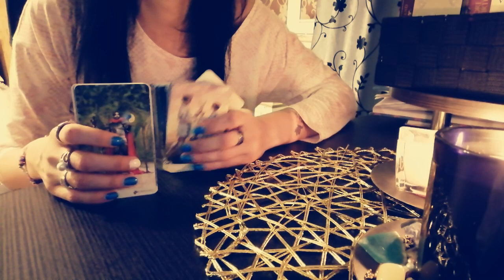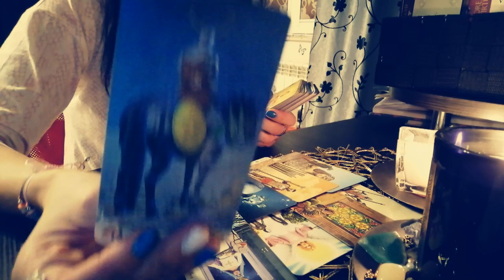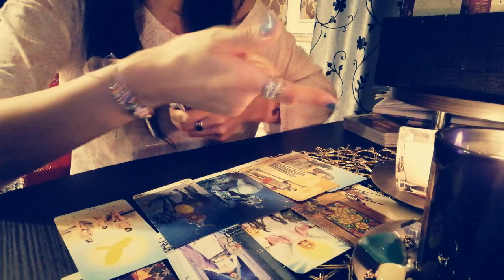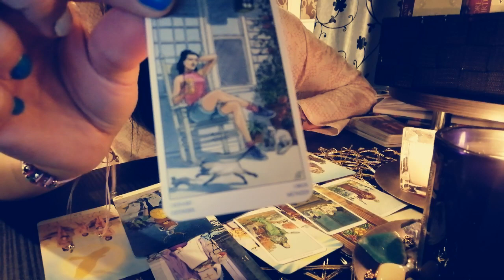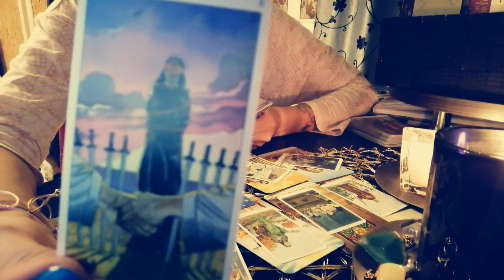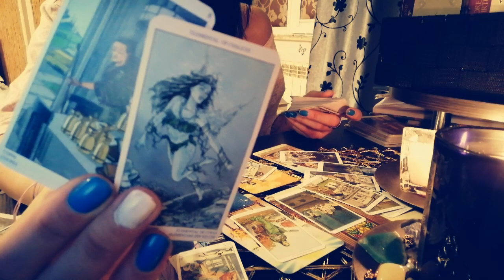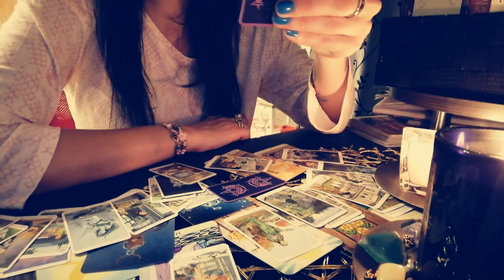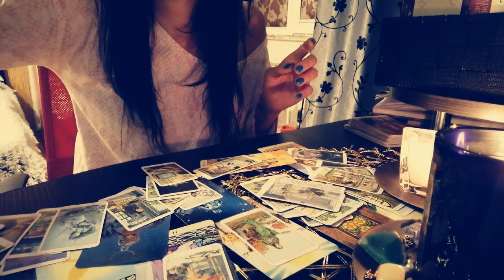Varsator ianuarie 2021!